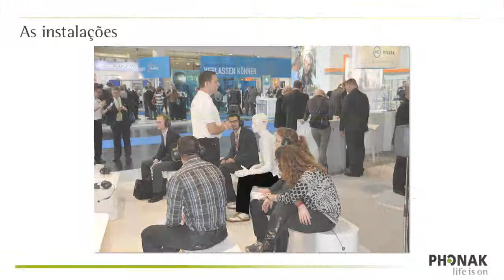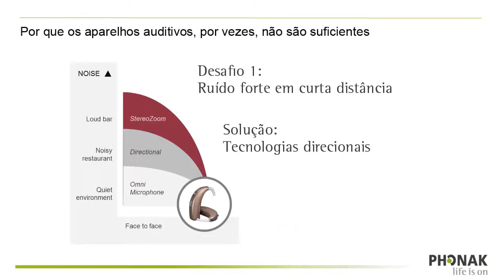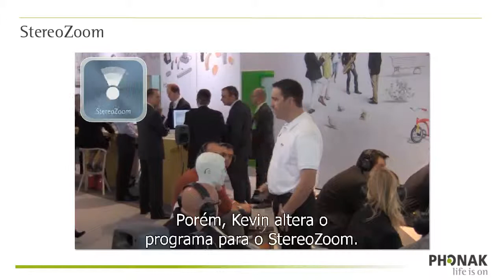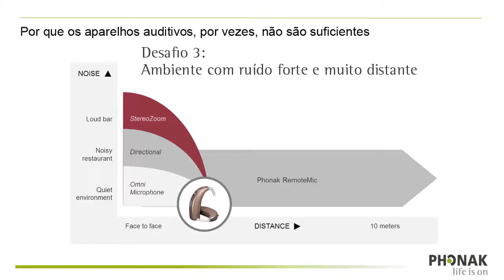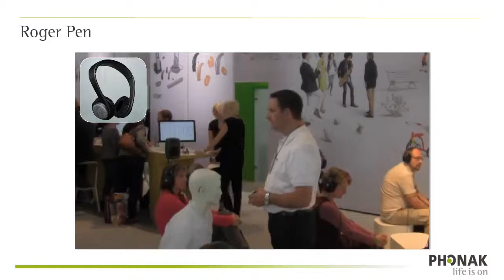Demonstração sonora ao vivo, Congresso Internacional de Aparelhos Auditivos 2013 - EUHA